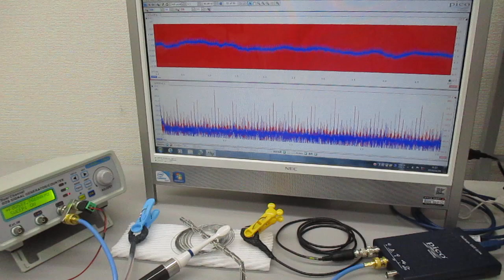超音波システム（音圧測定解析、発振制御） ultrasonic-labo